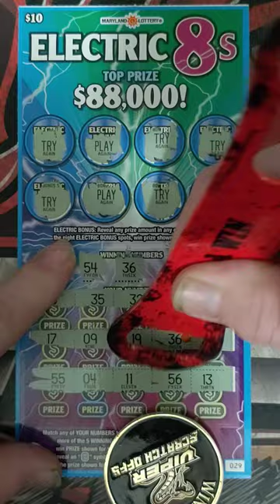MISSED A MATCH 🙄 ELECTRIC 8'S⚡ MARYLAND LOTTERY